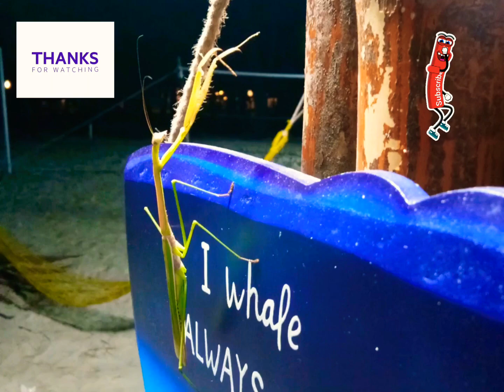5Star Mantanani @ CTM | throwback | mantanani island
Good times compilation in Mantanani | Danny Edward Vlogs

Background MUSIC

Musician: @iksonmusic

©️ Copyright / Licensing
If any owner or track / background used in this channel is unhappy, feel free to contact me if anything is wrong and the video will be deleted completely, send me an email to